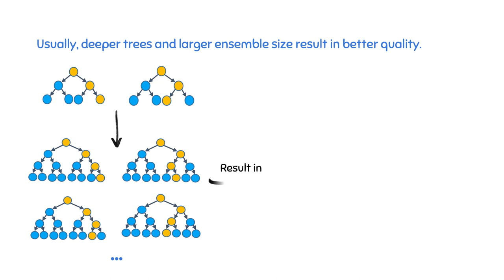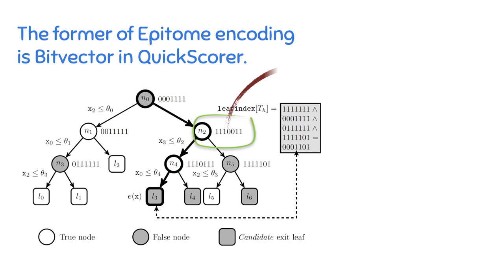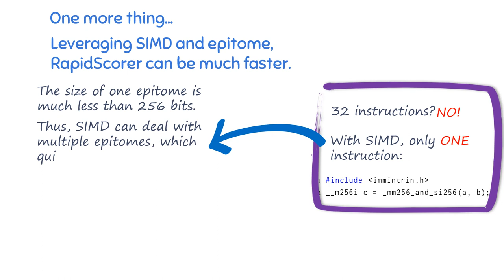RapidScorer: Fast Tree Ensemble Evaluation by Maximizing Compactness in Data Level Parallelization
Authors:
Ting Ye (Microsoft); Hucheng Zhou (Alibaba); Will Zou (Microsoft); Bin Gao (Microsoft); Ruofei Zhang (Microsoft)